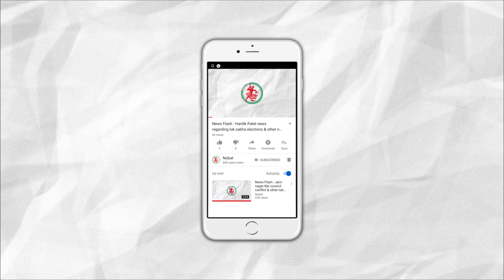News Flash: જામનગરમાં આરએએફના જવાનો દ્વારા યુદ્ધાભ્યાસનું ડેમોસ્ટ્રેશન